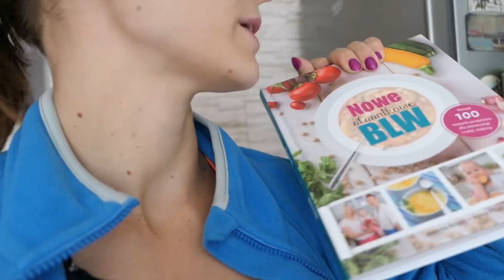WYCHODZIMY * GOTUJE OBIAD * ZIELONE WARZYWA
Snp: mamtosia